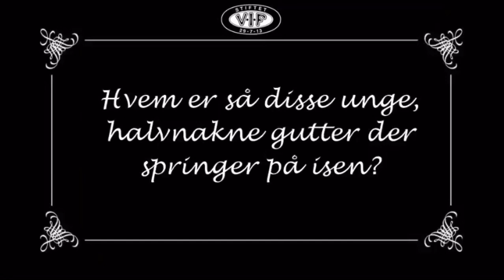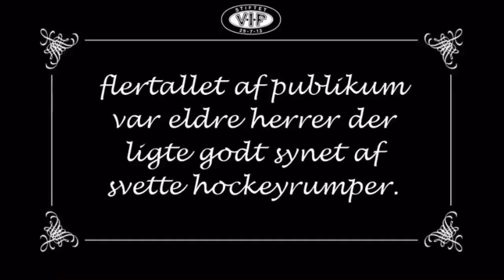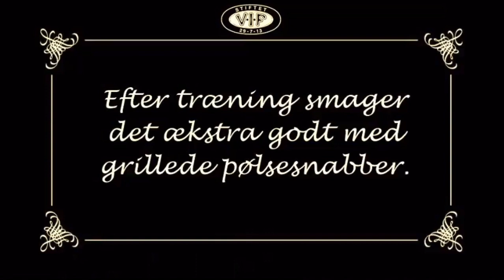2019-08-01 Første istrening